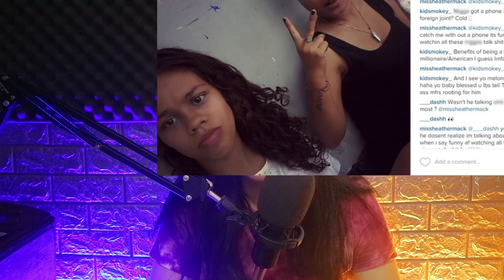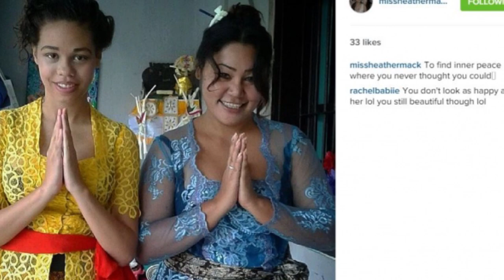LIBURAN KE BALI JADI BENCANA | Heather Mack